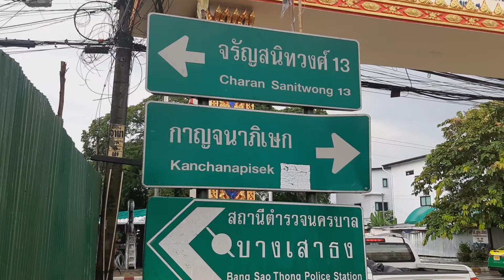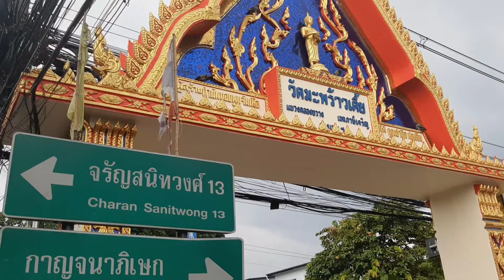สวัสดีครับวันนี้พามาชมที่ขายของครับรถขายของ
พามาชมที่ขายของ